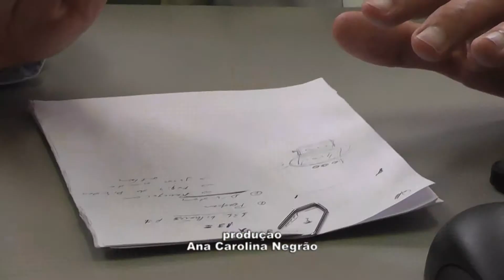Saiba como melhor aproveitar o 13º salário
Dezembro é o mês mais aguardado pelos trabalhadores: a chegada do 13º salário, renda extra que ajuda aumentar os gastos no fim do ano ou então serve para abater dívidas adquiridas ao longo de 2014. Entretanto, todo cuidado é pouco.